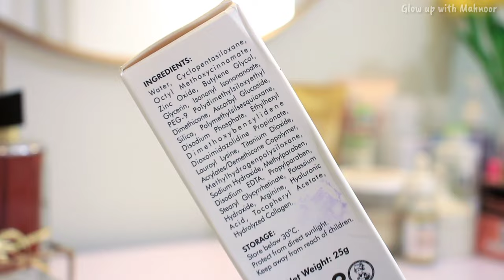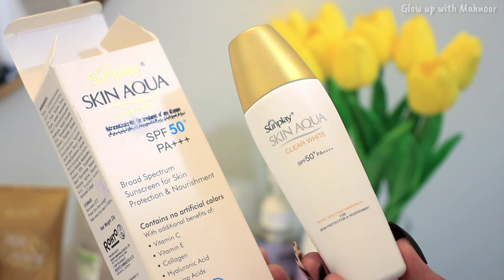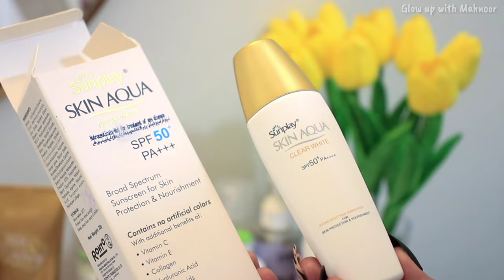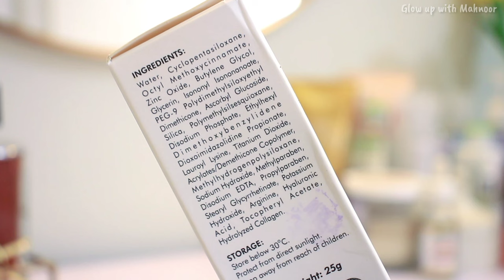BEST SUNSCREEN EVER!! (Periodtt)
Best Sunscreen in Pakistan
Best non greasy sunblock
Sunblock with zero white cast
Sun play skin aqua sunscreen review
Sun play skin aqua sunblock price
Japanese sunscreen
Skin Aqua Sunscreen in Pakistan
Best Sunscreen for brown skin
Best Sunscreen for oily skin urdu hindi